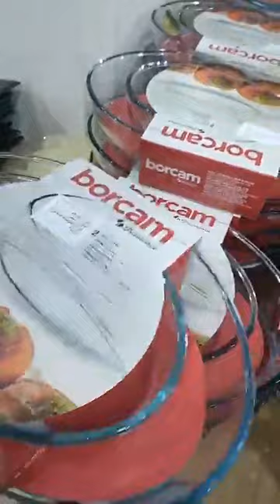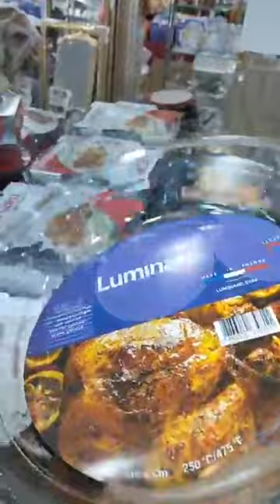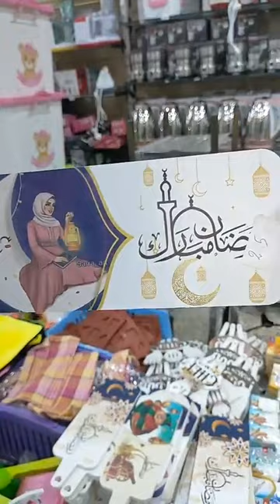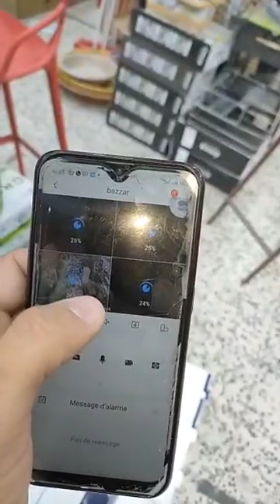جديد الاواني عند بزار السلطان ولد حدة سطيف مقابل مسجد ١٠١٤سطيف